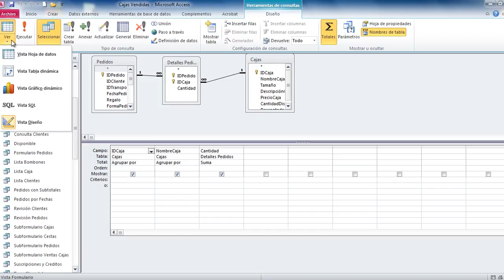5 Introduccion a Tablas